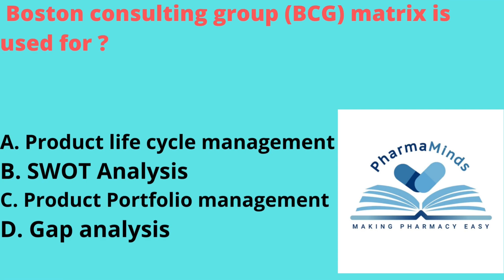Pharmaceutics | PYQ | GPAT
This video is about the previous year question that is
GPAT - 2022.
Pharmaminds Team welcomes you.
Batch Code for
GPAT 2023 Aspirants - 3rdyear22
1st and 2nd Year Batch - basics123
Want to Prepare For GPAT 2023. Join our WhatsApp
Group
Link 1
Want to Start GPAT Preparation from 1st and 2nd Year

If their is any query, please ping us on